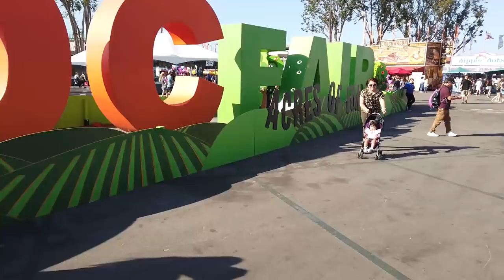Taika LOVES baby GOATS!!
BARBELL BRIGADE

BarbellBrigade.com

VISIT OUR GYM:
Barbell Brigade